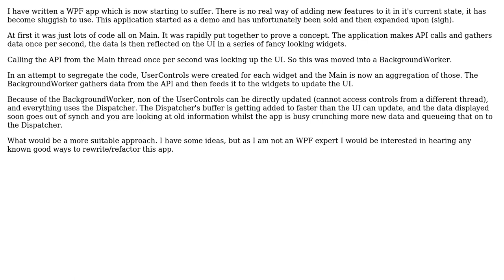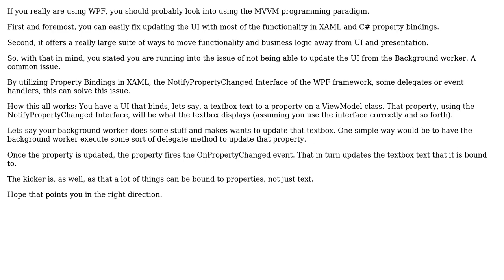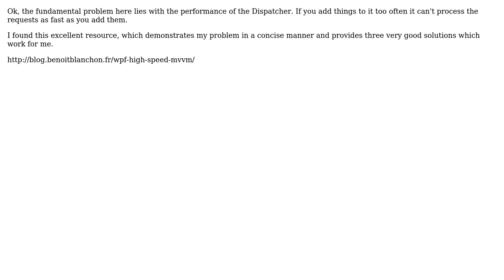Software Engineering: WPF application architecture (2 Solutions!!)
Software Engineering: WPF application architecture

With thanks & praise to God, and with thanks to the many people who have made this project possible! You are responsible for your own actions.